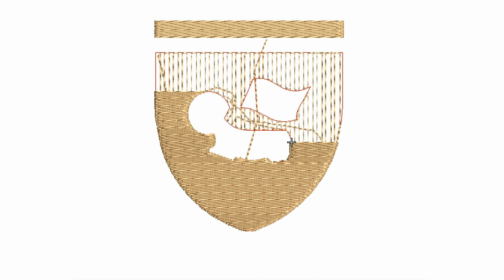Fulneck School Barcelona Sports Tour 2022